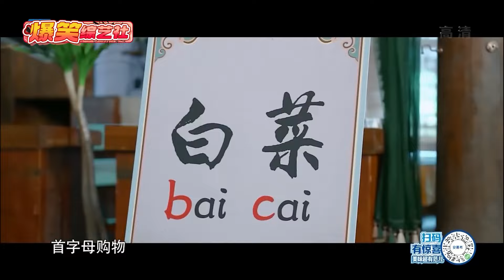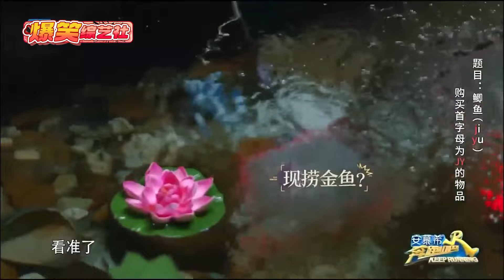爆笑高能！ 金靖与导演组展开激烈辩论 白鹿答案多次被截胡😆😆😆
爆笑综艺社 让你笑到停不下来！ 每天都有新笑料😆